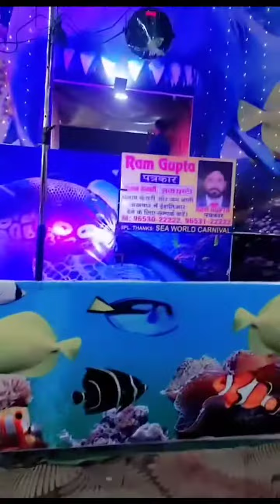happy new year 🎂🍫aarzu ki raho me